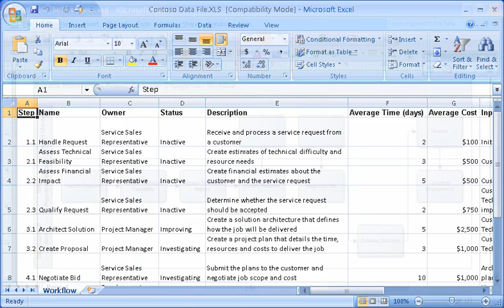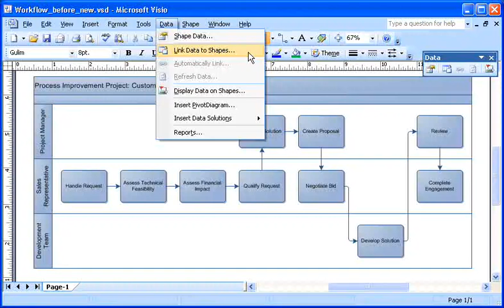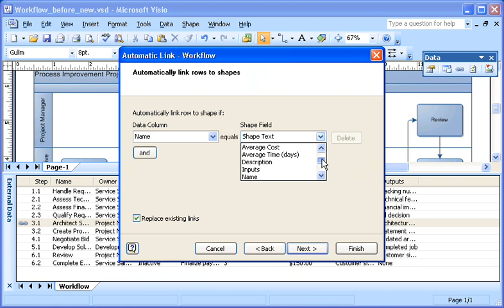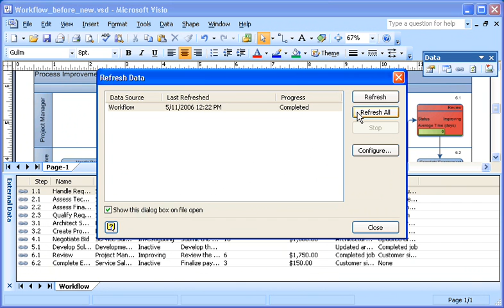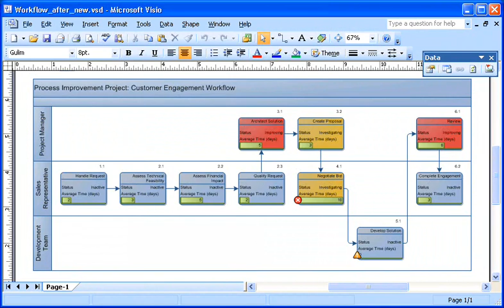Visio 2007 Demo: Connect data to your Visio diagram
Analyze how a process or other area is actually performing by connecting data to the shapes in your diagram. You can also add different visual effects based on the data values. For example, you can link sales data from an Excel workbook to the shapes it relates to. When a phase of the sales process takes longer than guidelines recommend, the shape for that phase changes color or shows an icon that alerts you to the situation.